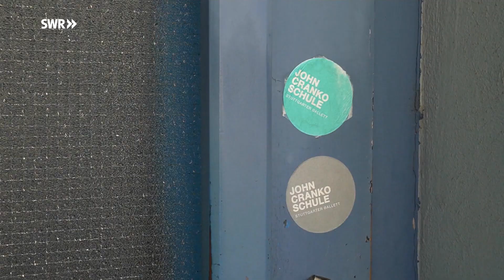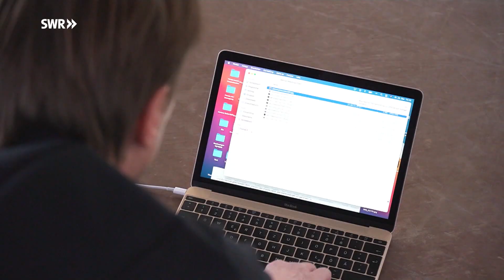Zwischen Tanz und Objektkunst: der Stuttgarter Künstler Thomas Lempertz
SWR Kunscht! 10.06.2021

Thomas Lempertz nutzt alte Ballettstangen der John Cranko Schule für seine Kunst. Kein Wunder, denn bevor er sein Studium an der Akademie der Bildenden Künste begann, war er Solist am Stuttgarter Ballett.